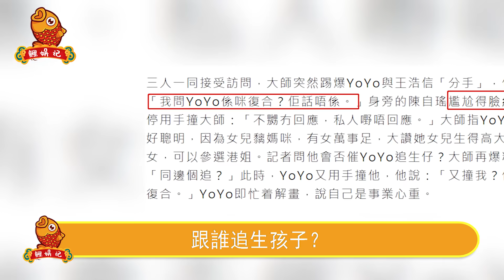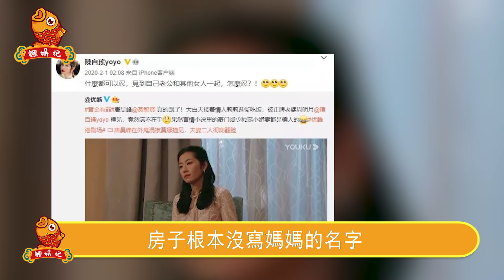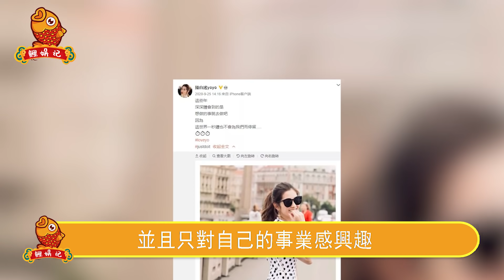離婚傳聞再添實錘！偷食人婦大尺度照片遭曝光，王浩信轉移財產公開挑釁，陳自瑤忍無可忍一句話曝光婚變內幕，這次離定了【鲤娱记】王浩信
離婚傳聞再添實錘！偷食人婦大尺度照片遭曝光，王浩信轉移財產公開挑釁，陳自瑤忍無可忍一句話曝光婚變內幕，這次離定了
驚天醜聞！高圓圓兩次出軌被捉奸，趙又廷父親多次公開破口大罵，7年婚姻背後一片狼藉，趙又廷有苦說不出
藏不住了！連娶2妻害死翁美玲，私生子曝光為母喊冤，湯鎮業隱藏35年秘密終曝光太驚人。
一兒一女都救不了她！23歲爆紅時嫁入豪門，兒子出生反被禁足，64歲宋岡陵豪門生活內幕引人唏噓。
張惠妹隱藏34年驚天醜聞被曝光，熱戀男友意外身亡，前男友“勒索”千萬封口費，49歲至今不婚背後真相心酸